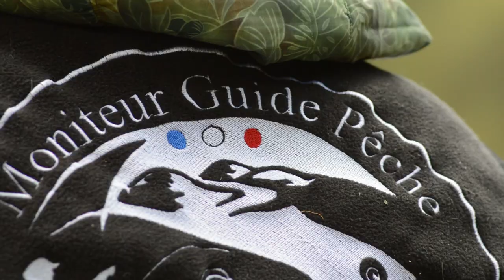Portrait de pêche : Aubin Le Bihan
Aubin Le Bihan est moniteur-guide de pêche dans la Creuse, depuis environ 10 ans; il habite vers St Georges la Pouge, en périphérie du Plateau de Millevaches, un territoire qu'il affectionne alors pour pratiquer sa passion : la pêche.

©Montage/images Jérôme Trindade ADRT23